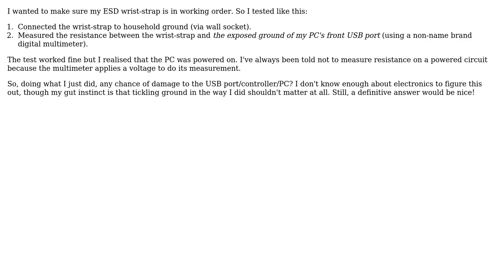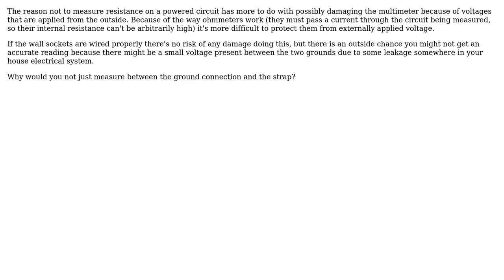Electronics: Can a digital multimeter damage a powered circuit when measuring resistance?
With thanks & praise to God, and with thanks to the many people who have made this project possible! | Content (except music & images) licensed under CC BY-SA | Music | Images & others | With thanks to user user_1818839 user Spehro Pefhany user misha256 and the Stack Exchange Network Trademarks are property of their respective owners. You are responsible for your own actions.